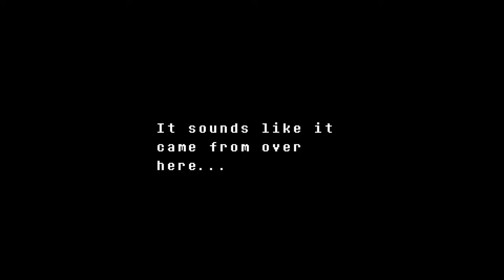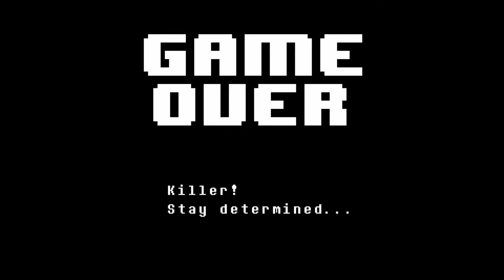Undyne is So HARD! (Undartale Part 16-Part 1)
Happy Birthay To Spartan! 🎂🎂🎂